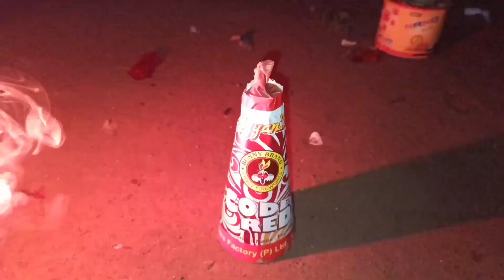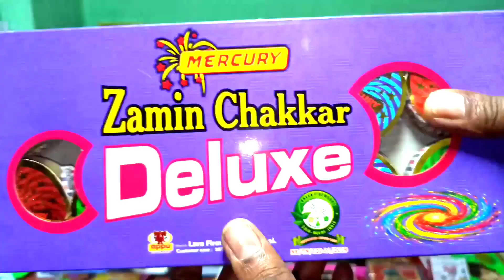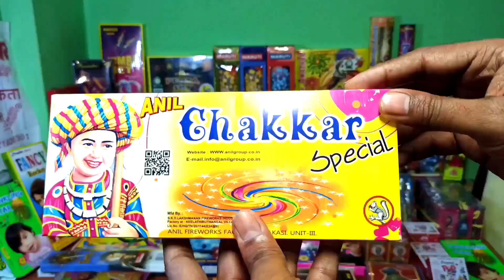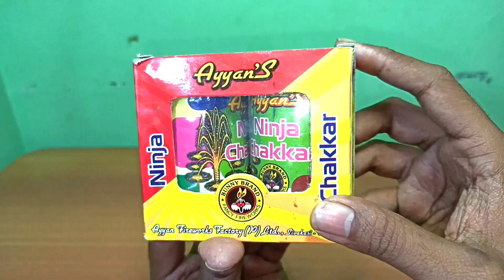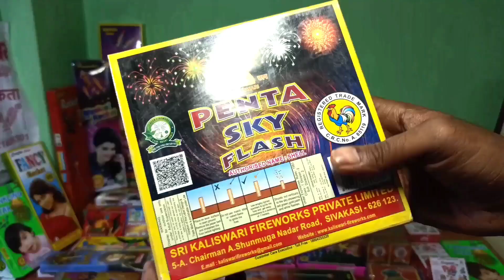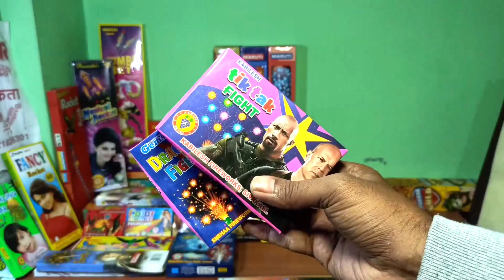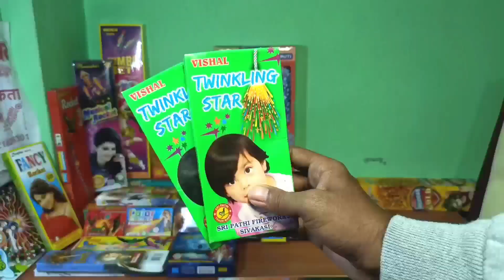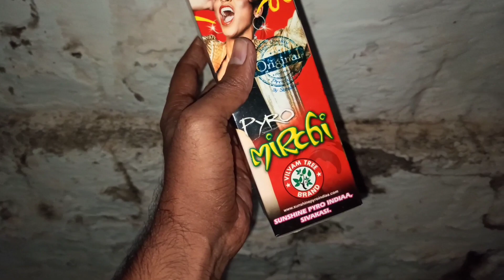DIWALI CRACKERS STASH TESTING - sound crackers | sound of crackers | suraj ke experiments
दिवाली के पटाखे - sound crackers | fatakada | tapasulu | sound of crackers | suraj ke experiments | fatakada sound

दिवाली के पटाखे
suraj ke experiments
suraj ke experiment
diwali crackers
crackers sound
crackers
crackers testing
crackers unboxing
crackers video
champahati bazi market 2021
crackers stash
diwali stash
crackers experiment
crackers videos
diwali crackers experiment
diwali firecrackers stash
double video
firecracker video
fireworks stash 2021
patakhe
sound crackers
2 sound
2 sound cracker
3 sound crackers
bomb sound
cracker
cracker experiment
cracker experiments
cracker testing
cracker video
cracker videos
crackers 2021
crackers bursting video
crackers crackers
crackers experiment in hindi
crackers experiments
crackers stash 2021
crazy rajasthan hacker diwali
diwali
diwali banana
diwali crackers sound
diwali pataka video
double shot
double sound
work
firecracker
firecracker testing
firecracker testing video
firecrackers
firecrackers stash
firecrackers testing
fireworks stash
ki testing
new crackers 2021
sky shot
sky shot testing 2021
tapasulu sound
youtuber shubham

My Gadgets -

KDM Headset

Mobile Tripod

This video is done under appropriate supervision. No One is harmed during the making of this video. Please do not try this at home. In the making of this video, appropriate safety measures have been used. This Video does not violates any of the YouTube Community Guidelines and any child safety policy of youtube.

________________TOPIC COVERS _______________

1) Special cracker experiment
2) different types of crackers
3) Patakhe stash
4) Special Diwali Stash 2021
5) Diwali Stash 2021

JAY HIND
VANDE MATRAM

                         _WARNING_
THIS VIDEO IS MADE ONLY FOR PURPOSE OF MARKET KNOWLEDGE YOUTUBE AND SURAJ KE EXPERIMENT ARE NOT PROMOTING OR DEFAMING ANY BRAND IN ANY WAY. WE ARE NOT RESPONSIBLE FOR ANY PROFIT OR LOSS IN ANY CONDITION. PLEASE CHECK BEFORE BUYING GOODS ONLY YOU ARE RESPONSIBLE FOR YOUR PURCHASE.
SURAJ KE EXPERIMENT | suraj ke experiment